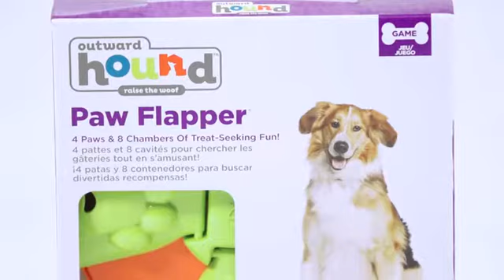Outward Hound Paw Flapper Interactive Doy Toy Puzzle for Dogs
The Paw Flapper is a two-part treat puzzle that encourages dogs to use their noses. Pups must learn how to lift treat doors, as well as to rotate the toy to retrieve treats.

- Keeps your pup playing longer
- 8 treat chambers
- Multiple scent guides
- Adjustable difficulty knob on bottom